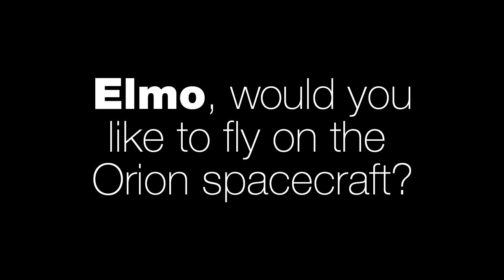Sesame Street is "On Board" with Orion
Elmo is excited to see Orion launch on its first flight December 4th!